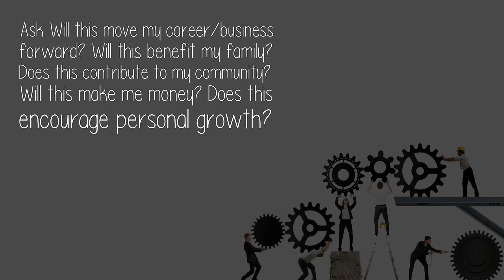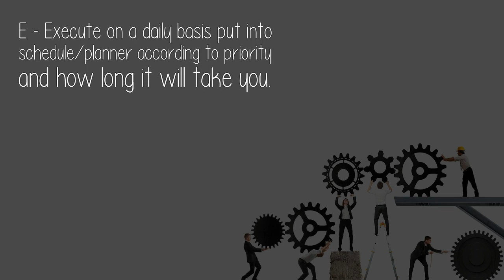What Is The Best Daily Timetable For A Working Professional?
Ask Will this move my career/business forward? Will this benefit my family? Does this contribute to my community? Will this make me money? Does this encourage personal growth?